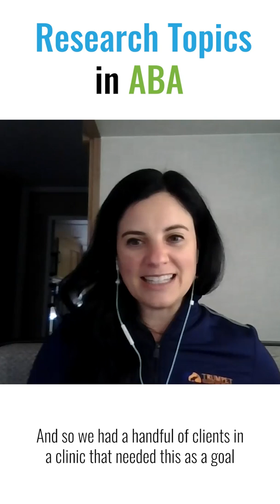Research Topics in ABA for Practitioners with Dr. Amber Valentino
Dr. Mary Barbera discusses research topics in ABA for practitioners with Dr. Amber Valentino.
Sign up for a free workshop to start turning autism around

Many peer reviewed, published journal requirements involve really drilling down to specific topics and definitive objects of change. This can be an obstacle in the ABA field for practitioners. But this isn’t the end of the line for research. In its truest form, Applied Behavior Analysis research is messy, it’s a combination of big ideas and discussion. Knowledge is one of the biggest barriers in the profession of ABA, more research and more access to research is the solution.

Dr. Valentino is the Chief Clinical Officer for Trumpet Behavioral Health, she is very passionate about advocating for research with practitioners. Her book Applied Behavior Analysis Research Made Easy: A Handbook for Practitioners Conducting Research Post-Certification, is a great read for professionals who want to contribute research to the field, break barriers, and get started. You can find out more about her on the TBH website as well as her personal blog, Behavior-Mom.

You'll learn:
-Why is it important for practitioners to conduct research?
-How can applied research help the field of ABA and autism?
-What are obstacles for practitioners to complete or publish research?
-How to navigate solutions when your study isn’t approved for publishing?
-What are the many ways practitioners can initiate studies and research?
-Do you have to identify a mechanism of change in a study?
-How to access knowledge to conduct research?

If you have more questions, leave them down in the comments section, and I will do my best to answer you.

Dr. Mary Barbera. I fell into the autism world as an autism mom in 1999 when her first-born son, Lucas, was diagnosed with autism. Since then, she became a Board-Certified Behavior Analyst and best-selling author of The Verbal Behavior Approach. Since 2015, she’s created 3 autism online courses based on applied behavior analysis for professionals and "gung-ho" parents. Whether you’re looking for autism parenting strategies, working with development delays in children, or in search of autism help for professionals, I can encourage you to subscribe to the channel and join me on my journey. I’ll be providing weekly autism resources that you don’t want to miss.